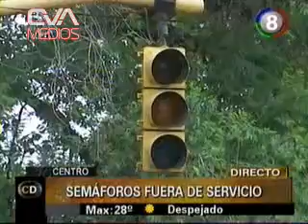Canal 8 - Córdoba Directo - Semáforos fuera de servicio 12.01.2012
Colocarán semáforos LED en la ciudad de Córdoba. Dante Rossi (sub-secretario de tránsito). Córdoba Directo. Canal 8. Seguínos